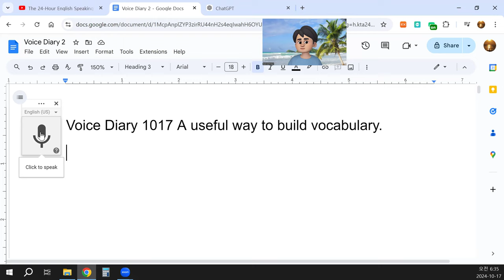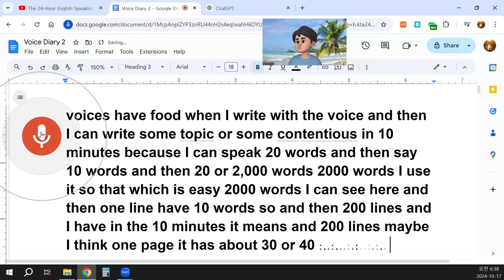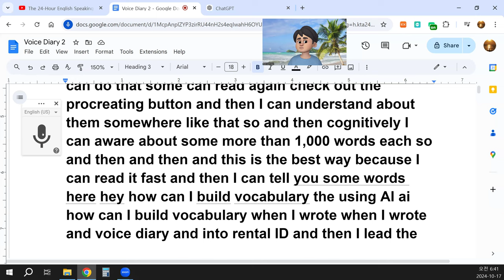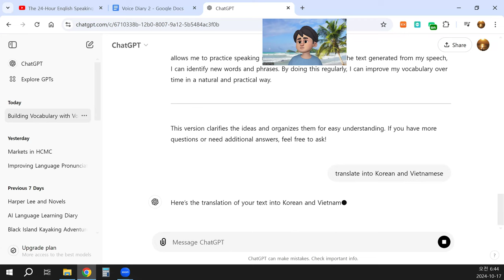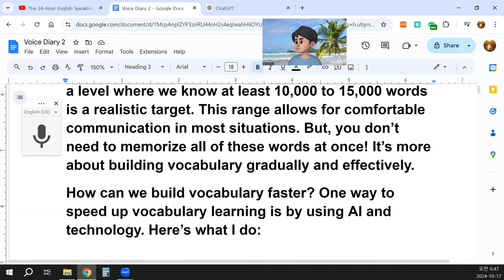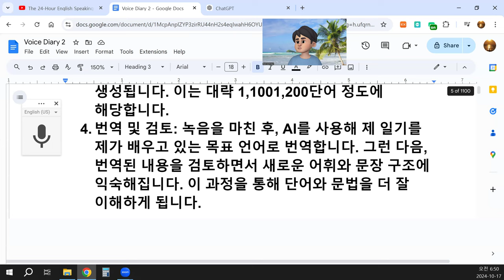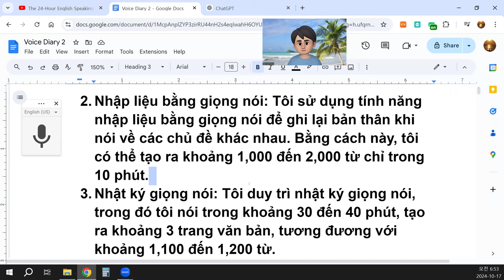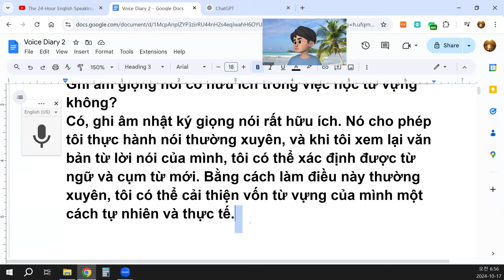Voice Diary 1017 A useful way to build vocabulary.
Building vocabulary is essential when learning a foreign language. One of the most effective ways to do this is by focusing on how words are used in context. When we build vocabulary, we learn not only the meaning of words but also their spelling, pronunciation, and how they fit together in sentences. Through this process, we also become familiar with grammar patterns, which are equally important.
How many words should we know? Well, if we’re using a language as a second language for regular communication—whether in daily life, business, or for specific topics—there isn’t really a set limit to how many words we should know. Just like in our own native language, vocabulary building is a continuous process. However, for basic communication, reaching a level where we know at least 10,000 to 15,000 words is a realistic target. This range allows for comfortable communication in most situations. But, you don’t need to memorize all of these words at once! It’s more about building vocabulary gradually and effectively.
How can we build vocabulary faster? One way to speed up vocabulary learning is by using AI and technology. Here’s what I do:
Online Language Exchange: I engage in language exchanges online, where I practice speaking and learn new words from native speakers.
Voice Typing: I use voice typing to record myself speaking on different topics. By doing this, I can produce about 1,000 to 2,000 words in just 10 minutes.
Voice Diaries: I keep a voice diary where I speak for about 30 to 40 minutes at a time, which results in roughly 3 pages of text. This can be between 1,100 to 1,200 words.
Translating and Reviewing: After recording, I use AI to translate my diary into the target language I’m learning. Then, I review the translation to become familiar with the new vocabulary and sentence structures. This process helps me improve my understanding of both words and grammar in my target language.
How does AI help with vocabulary building? AI plays a key role in helping me build vocabulary. It helps in several ways:
Translation: After recording my voice diary, I can quickly translate the content to my target language. This allows me to see how words and phrases are used.
Familiarity with Words: By reading and reviewing the translation, I become more familiar with new vocabulary. AI helps me learn words faster by providing instant translations and allowing me to repeat the words I’ve used.
Improved Learning Process: Using AI for translation and vocabulary building makes the process quicker and more efficient. I don’t just rely on memorization; I engage with the language actively through speaking, writing, and reviewing.
Is voice recording useful for vocabulary building? Yes, recording a voice diary is very useful. It allows me to practice speaking regularly, and when I review the text generated from my speech, I can identify new words and phrases. By doing this regularly, I can improve my vocabulary over time in a natural and practical way.